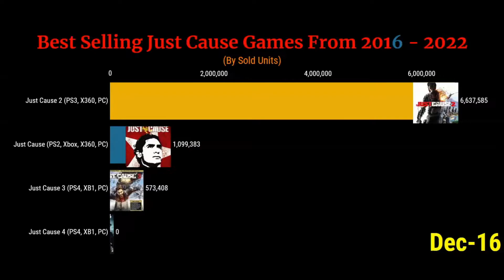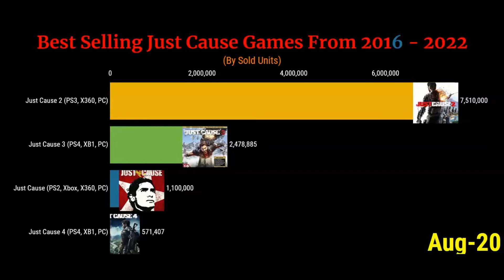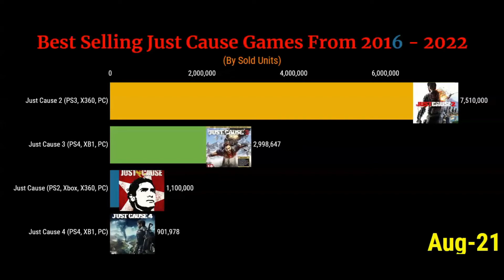Best Selling Just Cause Games From 2016 - 2022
This is it. Visualization of the best selling Just Cause games. In this video, we'll show you list of Best Selling Just Cause Games From 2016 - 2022. Source data based on google searches and other sites.

Which is your favorite Just Cause Games? Just Cause 2? Just Cause 3? Or Just Cause 4?